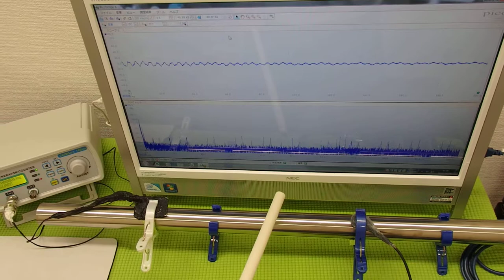非線形振動（叩く・・・）を利用した超音波制御